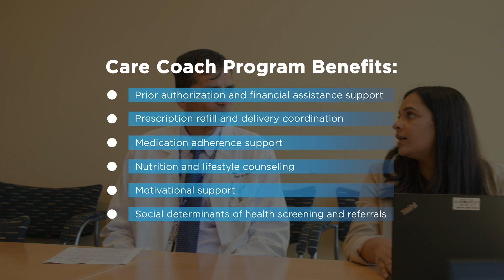UMass Memorial Diabetes Care Coach Program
In this video, Endocrinologists Drs. Samir Malkani & Vrushali Shah describe the UMass Memorial Diabetes Care Coach Program that has helped many people who had struggled with diabetes management to achieve successful outcomes with the help of frequent touchpoints by coaches in collaboration with Shields Health Solutions.